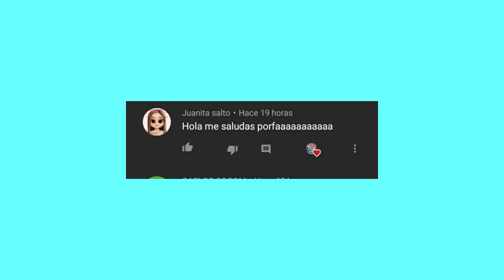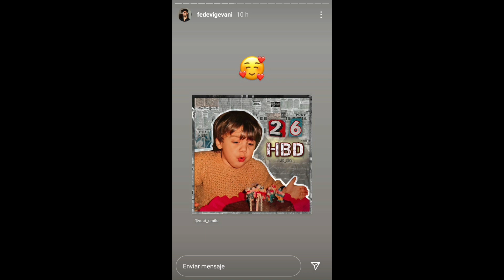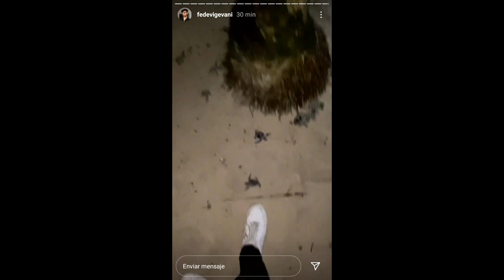FEDE VIGEVANI Y EL TEAM LEYENDA HACEN ESTE HERMOSO GESTO😍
HOLA VECIBANDA❤